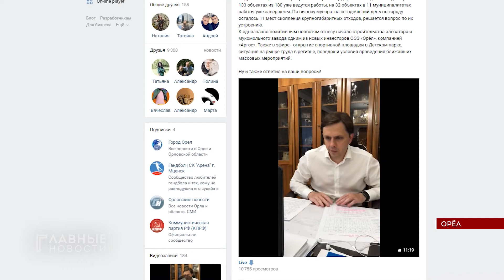Глава Орловской области намерен привиться от COVID-19